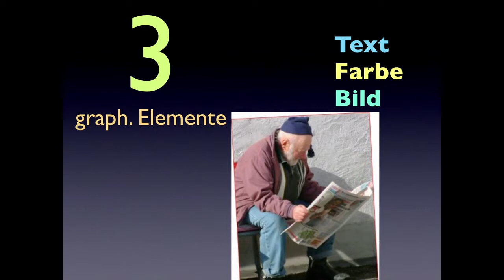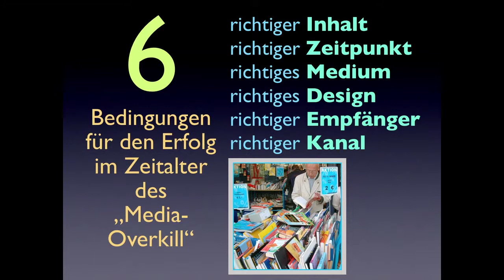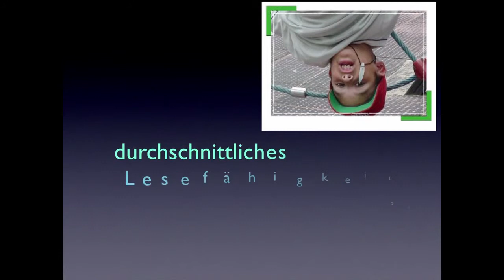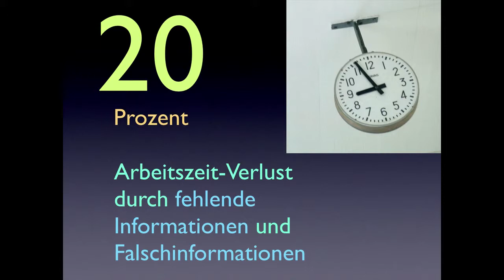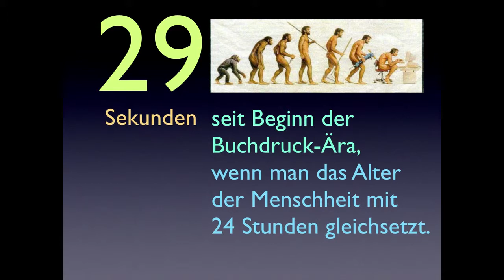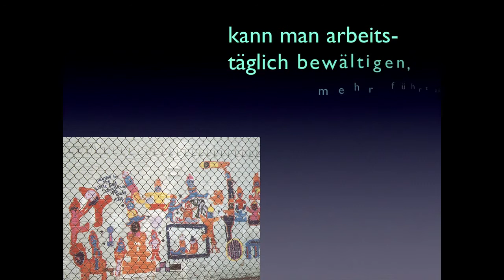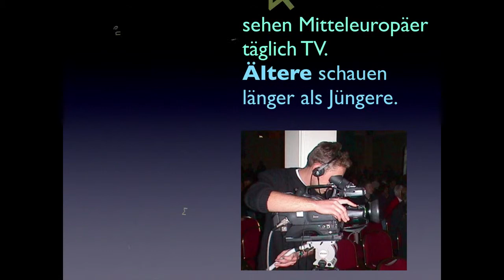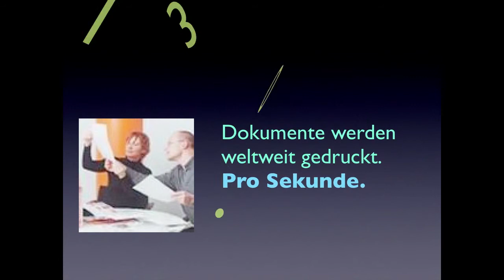Zahlen zur Kommunikationsflut (c2p)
So wie man nicht beliebig viel essen oder trinken kann, kann man als Mensch auch nicht beliebig intensiv kommunizieren oder Medien konsumieren. Mit welchen Limitationen haben wir es zu tun, wo sind die Grenzen? Was ist zuzumuten, wo beginnt sozusagen der Irr-Sinn (also das Gegenteil des Gewollten)? Lernen Sie die Dimensionen heutiger Kommunikation kennen.